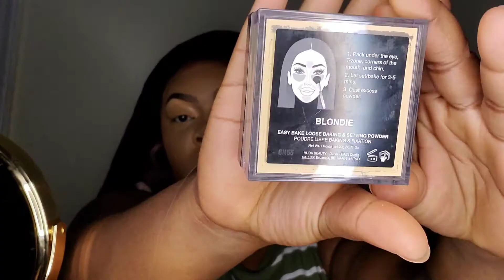Flaming w/ glitter ✨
- Hey Babes and Babettes welcome back to my channel if you're new here don't forget to like/ comment/ subscribe and remember to hit the notifications bell for more upcoming videos and updates 😊

If didn't think it was necessary to write the products used since nothing has changed, sorry if that upsets some.

This look is something I'm not really used to, just trying to step out my comfort zone a bit.

Musician: Jef
Musician: Jef